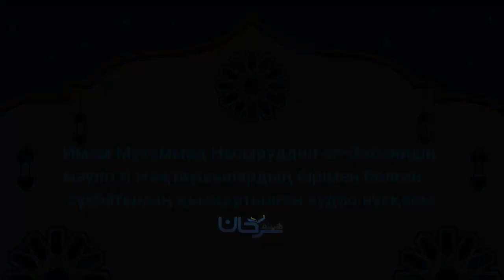Имам Мухаммад Насыруддин әл-Әлбанидің мәулітті жақтаушылардың бірімен болған сұхбатының қысқартылған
📖🎙🔈 حوار بين الإمام الألباني ورجل يريد الإحتفال بالمول

الترجمة باللغة القازاقية

📖🎙🔈 Имам Мухаммад Насыруддин әл-Әлбанидің мәулітті жақтаушылардың бірімен болған сұхбатының қысқартылған аудио нұсқасы

📝 Мәтінін аударған: "Білім бақшасы" арнасының редакциясын

🎙🔉 Дыбыстаған шейх Хайсам Сархан басшылығындағы "Сүнна" колледжі

تزكيات بعض العلماء للشيخ هيثم سرحان حفظه الله:
🌴و لا ننسى الصغار أيضا يمكنهم متابعتنا على :
قناة أتعلم وألعب Learn & Play Играй и учись :
تطبيق أندرويد:
Collège du Sunna
Школа «Сунна»